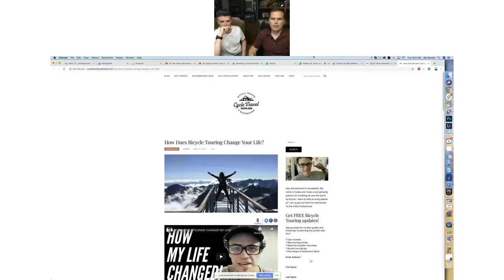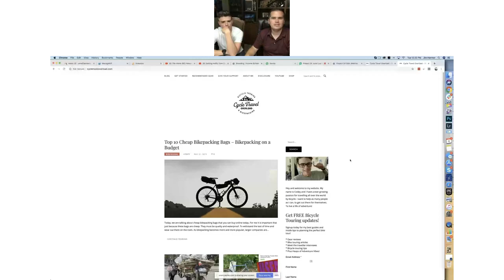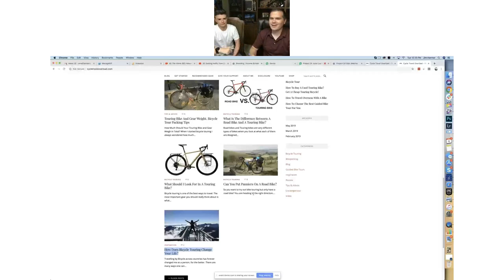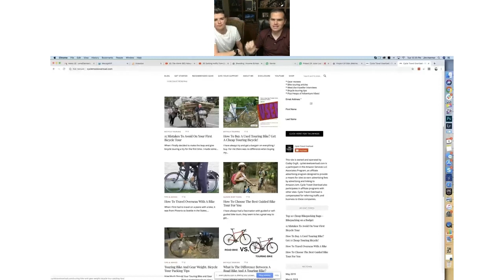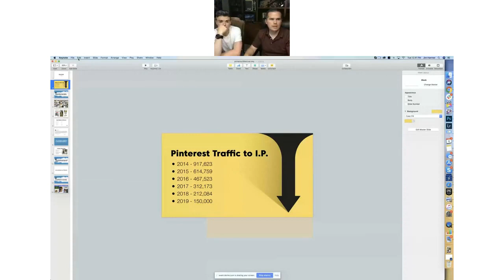Income school update project 24: part 8